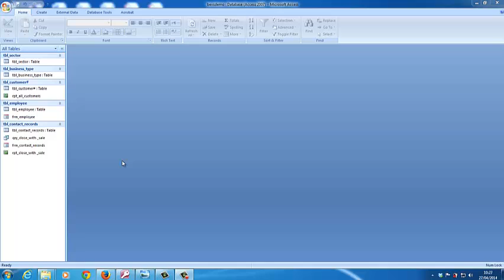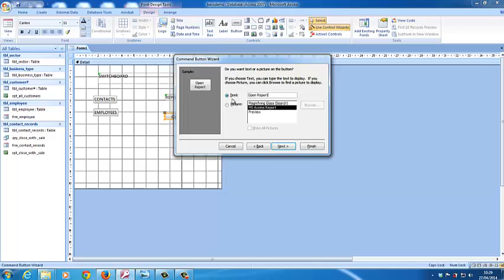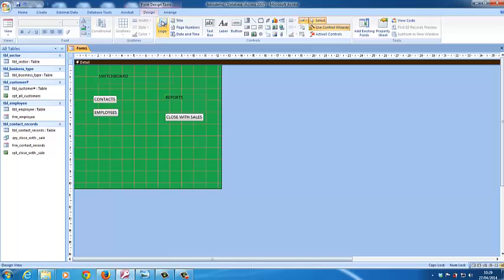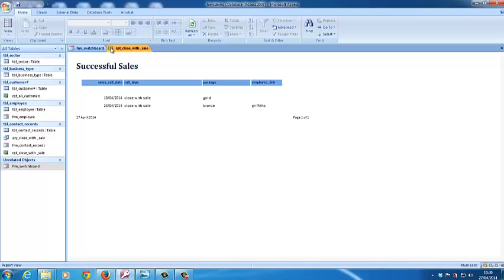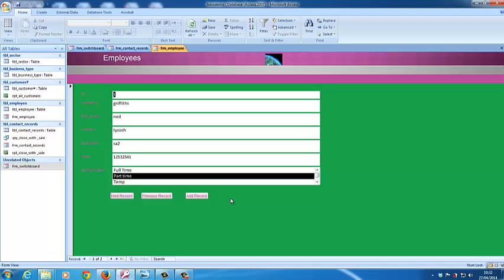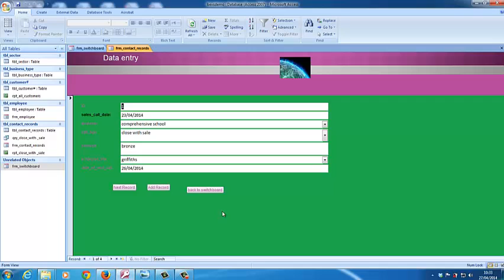How to create a switchboard in Access - Tutorial 8 Switchboard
The manual way to create a switchboard.